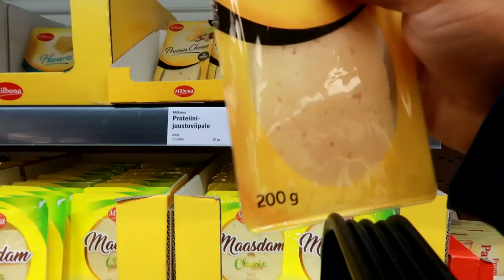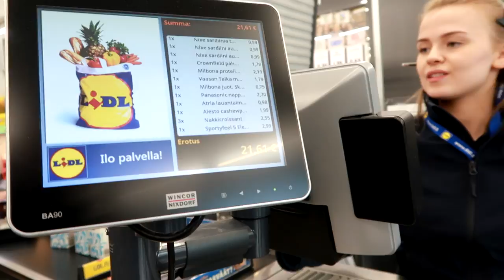12°C | SUOMIŲ VILOS